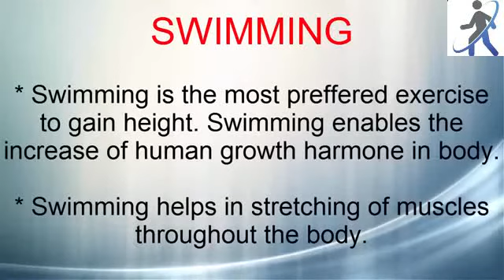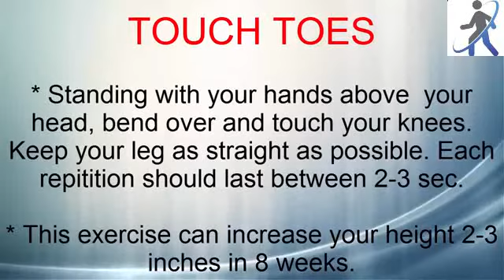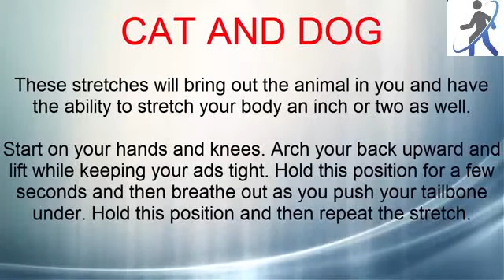How to Increase Height After 18